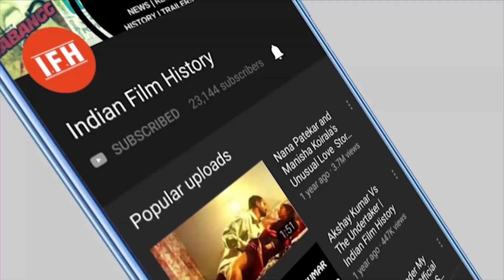Hardik Pandya Engaged With Nataša Stanković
Address:
1/3,Shere Punjab Colony,
Andheri East.
Mumbai 400 093
India.